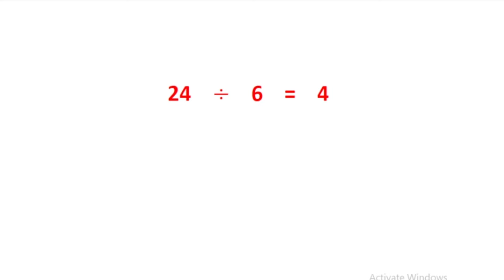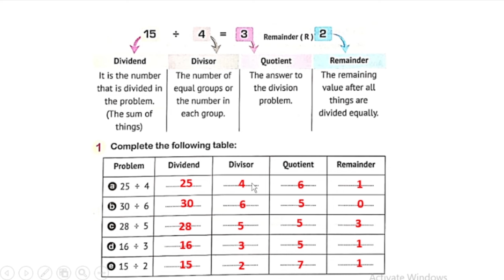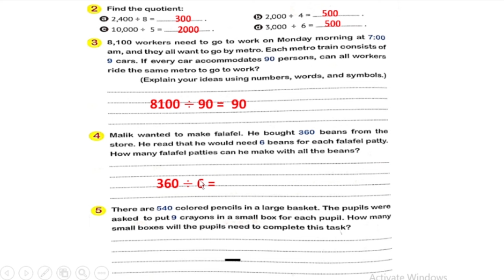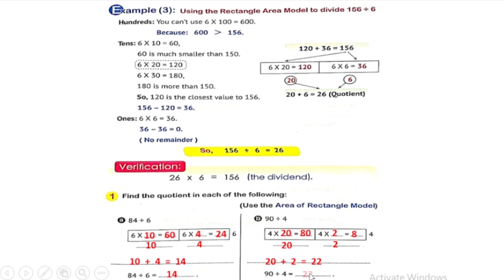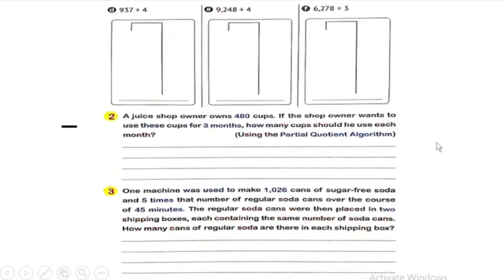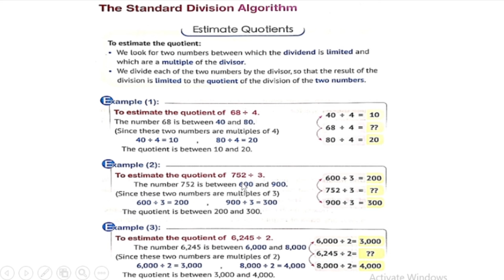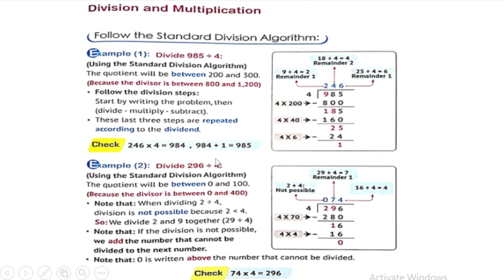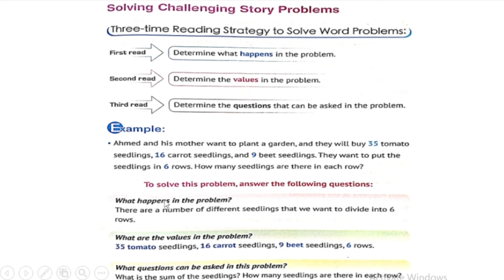ماث | Prim 4 | ترم اول | 2024 - Unit 7 - Dividing by 1 digit divisor - شرح وحل اسئله كتاب بونى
◄يمكنك الإنضام إلى جروب الفيسبوك من هنا:
المنهج الجديد
ماث خامسة ابتدائي الترم الاول
intervals prep 2
infinite division
ratio among three numbers
math prep 1 first term unit 1 lesson 1